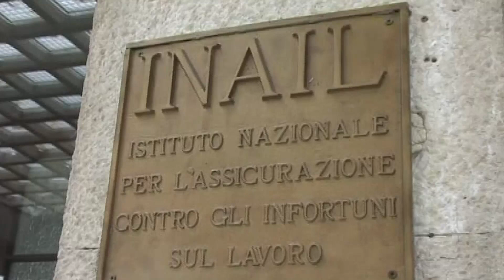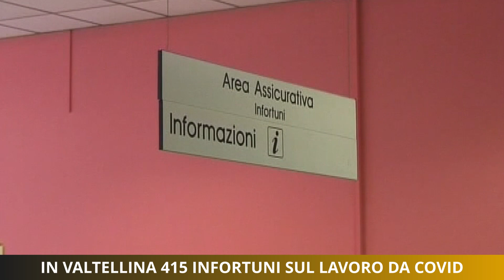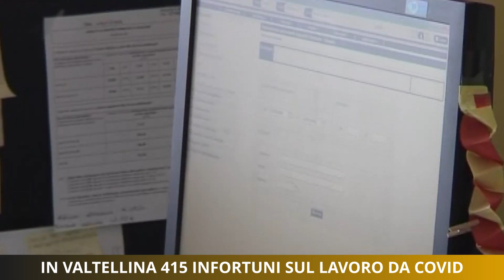In Valtellina 415 infortuni sul lavoro da covid